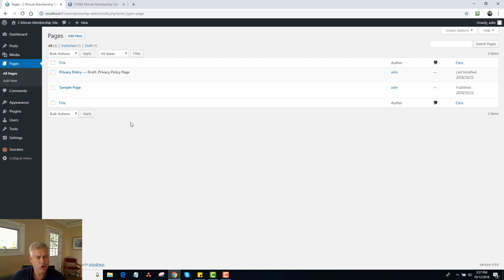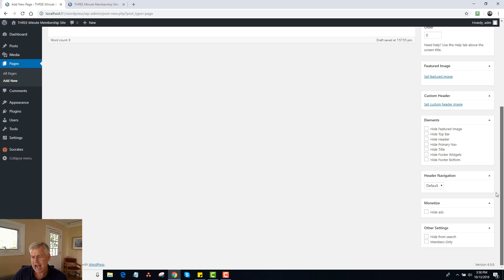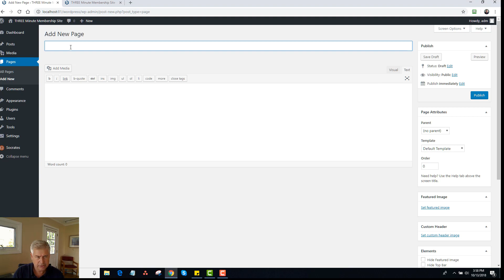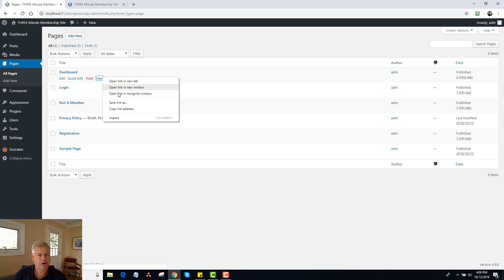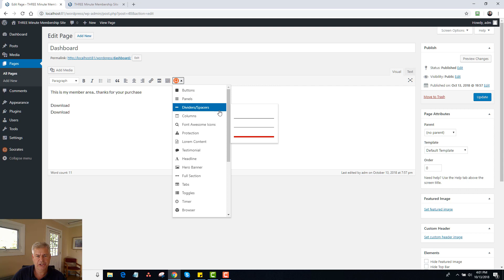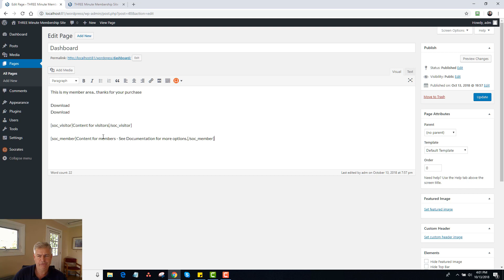The THREE Minute Membership Site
I wanted to make a short video to show just how easy it is to make membership sites and protect download pages using the Socrates Toolkit Plugin.

Socrates Theme is not required and you can use our Toolkit plugin on any theme.